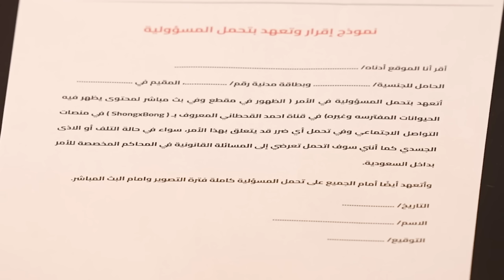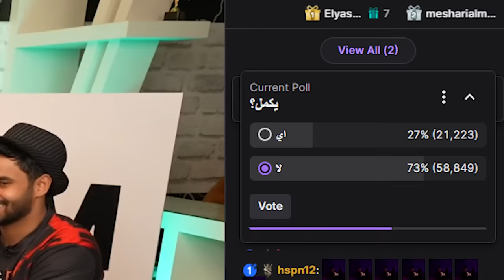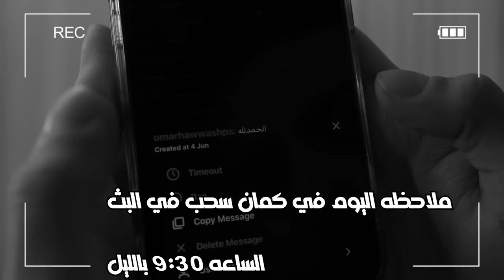اخر شخص يشيل يده يفوز 😨! (النهائي 🔥🔥😱!)